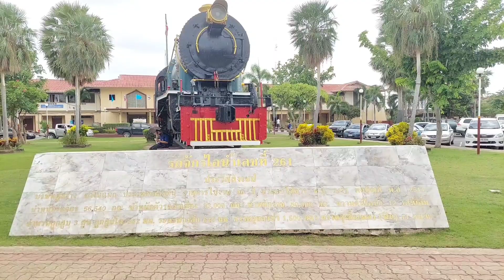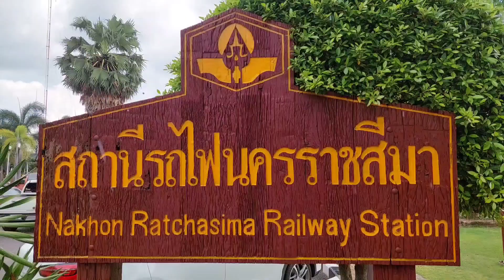หัวรถจักรไอน้ำ Steam locomotive |Thailand🇹🇭 Nakhon Ratchasima Railway Station